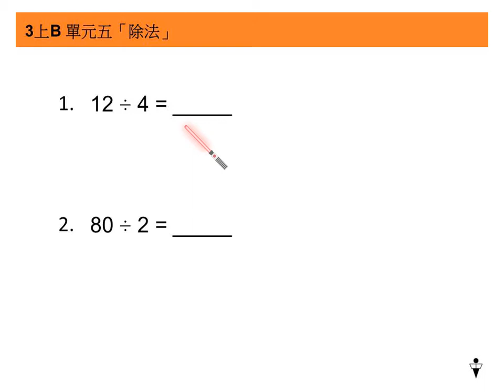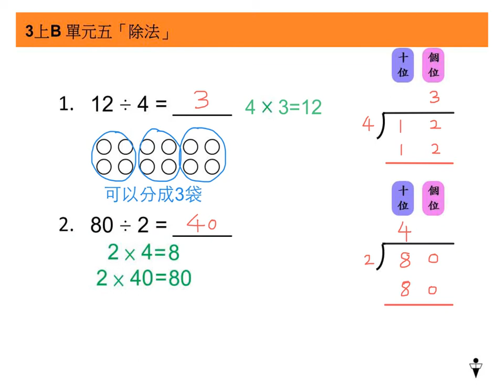3上B單元五「除法」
除法